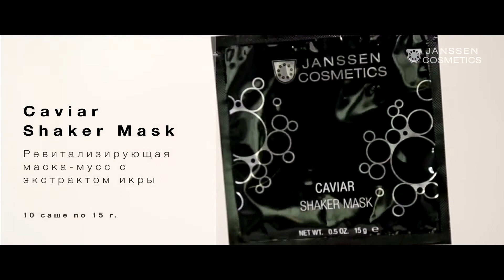Caviar Luxury Treatment от Janssen Cosmetics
Сезонный уход Caviar Luxury Treatment 2020-21 для чувствительной и молодой кожи.